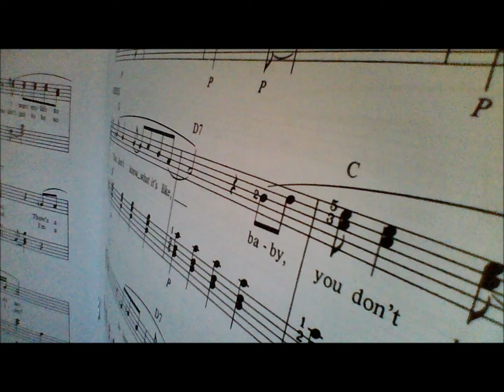Taboo (seven voices)